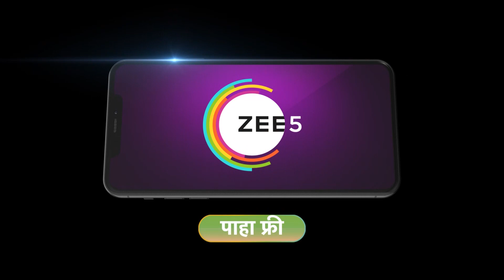ओवी पासपोर्टच्या शोधात रघुनाथच्या खोलीत पोचते. रघुनाथ उमा समोरासमोर | Sara Kahi Tichyasathi